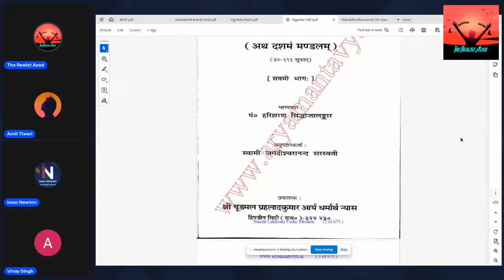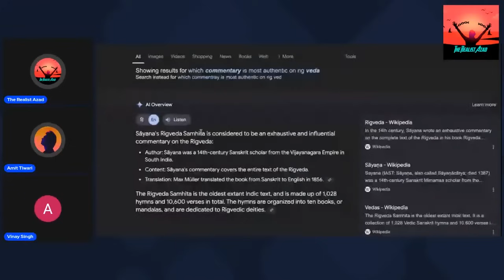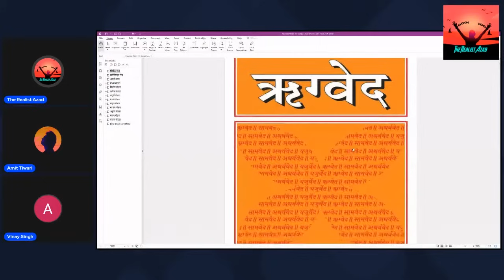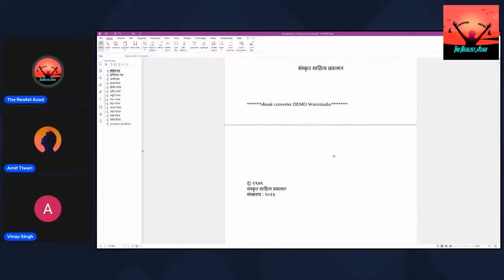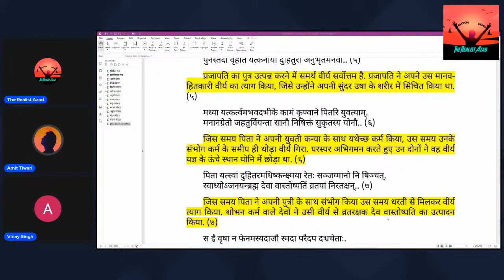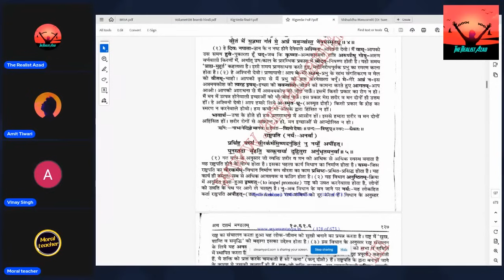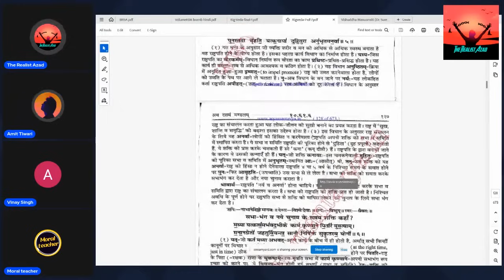Vedon Me Pita-Putri Ke Sambhog Ki Kahani Padh Kar Hindu Hua Bekabu | Ghamasan Debate